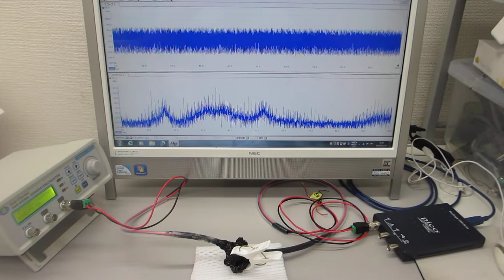超音波プローブの評価技術（超音波のデータ測定解析技術 ultrasonic-labo）